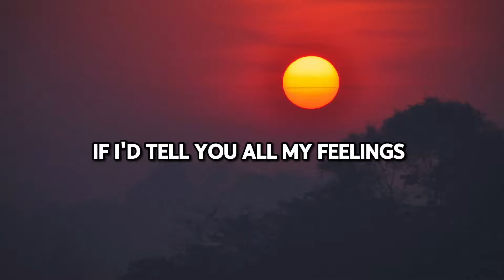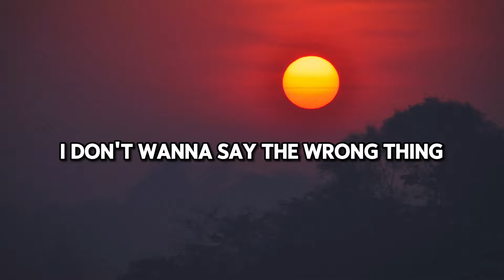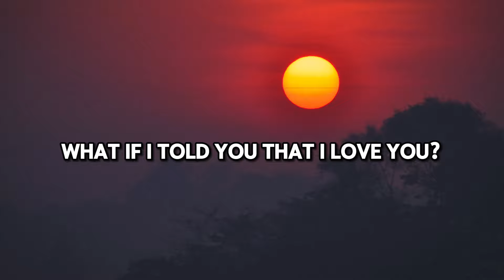Ali Gatie - What If I Told You That I Love You (Lyrics)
[Chorus]
What if I told you that I lo-lo-lo-lo-lo-lo-lo-love you? Ayy

[Verse 1]
When you told me that you'd love me

[Bridge]
If I'd tell you all my feelings